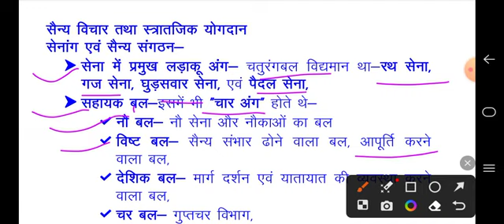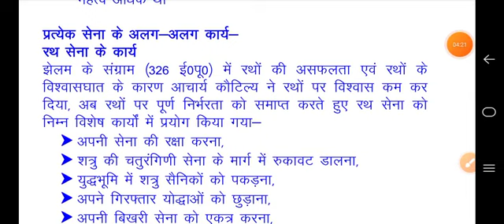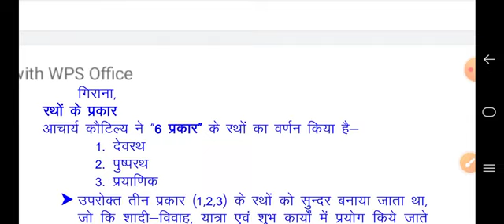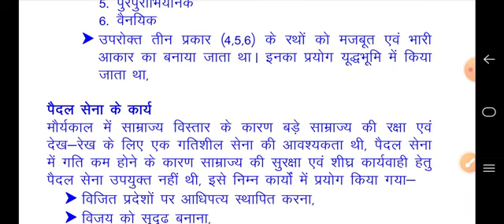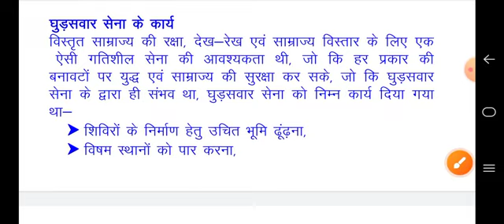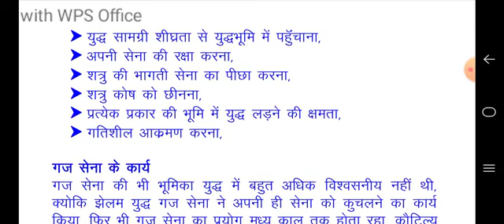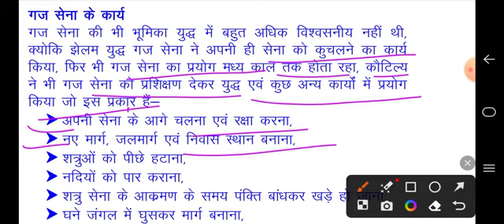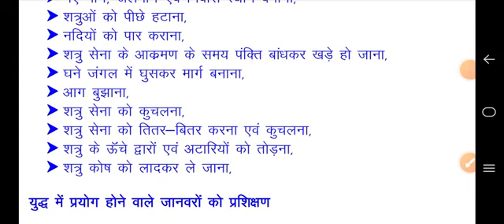कौटिल्य का युद्ध दर्शन : सैन्य संगठन, सेनांग एवं सेना के अलग-अलग कार्य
नई शिक्षा नीति 2020, न्यू एजुकेशन पॉलिसी 2020, न्यू एजुकेशन पॉलिसी 2020 सैन्य विज्ञान, न्यू एजुकेशन पॉलिसी डिफेंस एंड स्ट्रैटेजिक अध्ययन, सैन्य विज्ञान, रक्षा एवं स्ट्रैटेजिक अध्ययन, सुभाष मौर्य, सैन्य विज्ञान के वीडियो, सुभाष मौर्य के वीडियो, डिफेंस स्टडी के वीडियो, मिलिट्री साइंस के वीडियो, डॉक्टर सुभाष मौर्य, सैन्य विज्ञान के वीडियो हिंदी में, नई शिक्षा नीति पर आधारित मिलिट्री साइंस के वीडियोस, बी ए चतुर्थ सेमेस्टर, strategic thought, स्ट्रैटेजिक विचारक, कौटिल्य का युद्ध दर्शन : सैन्य संगठन, सेनांग, सेना के अलग-अलग कार्य,